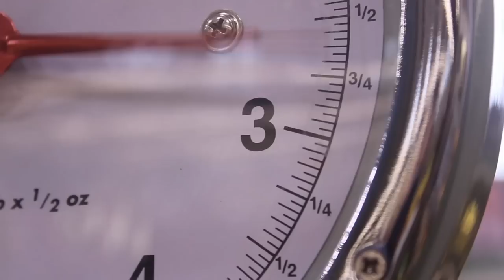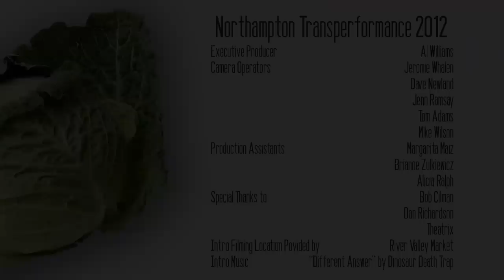Transperformance 2012: Rick Murnane as Brownie McGhee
Best known in the Valley for songwriting, guitar work, and vocals in the pop rock realm, Rick Murnane is spending 2012 performing regionally in support of his critically acclaimed solo album "Wednesday Child," released this January. Born in Northampton, Rick lived elsewhere for much of his life but returned to the area in the 90s.